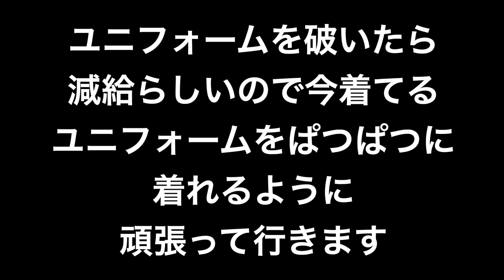【内田が宣言】【院長は−２０kg】【測定】院長がガチダイエットするみたいなので内田も宣言し現在状況を測定します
院長がガチダイエットするみたいなので内田も宣言します